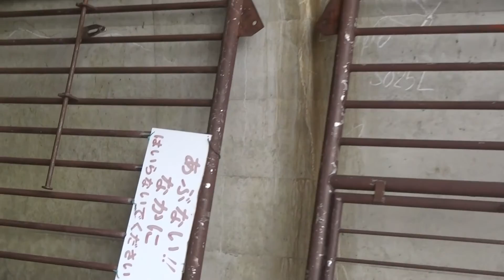有峰林道 新折立トンネル